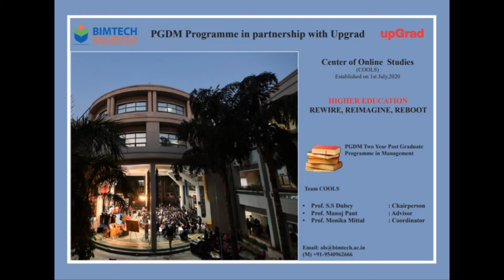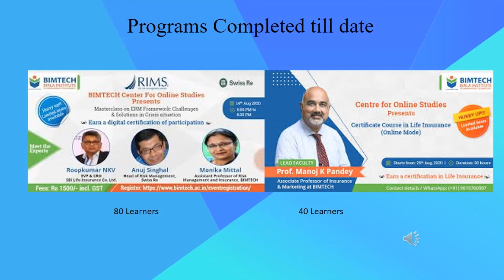COOLS (Center for Online Studies) TEAM BIMTECH